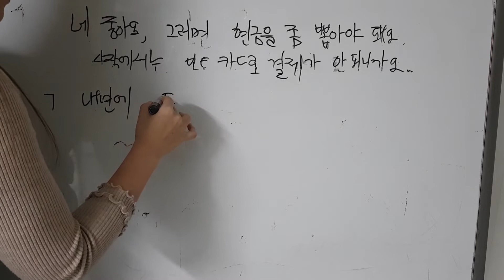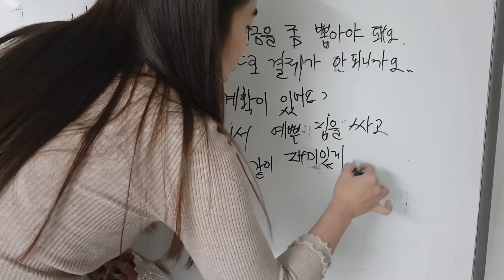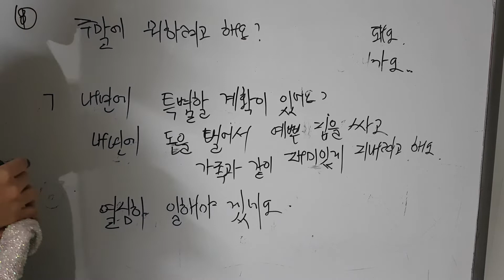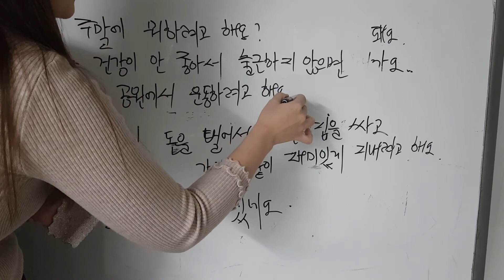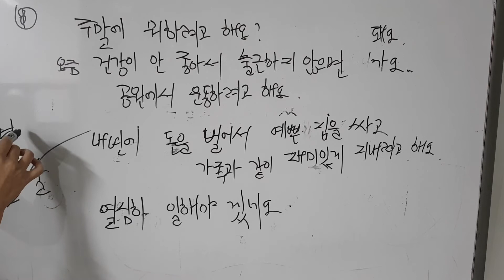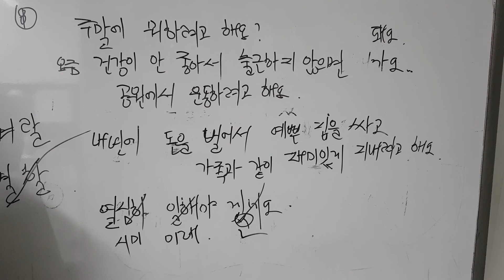초급2 ~ 주제13 소포를 보래려고 하는데요(3)